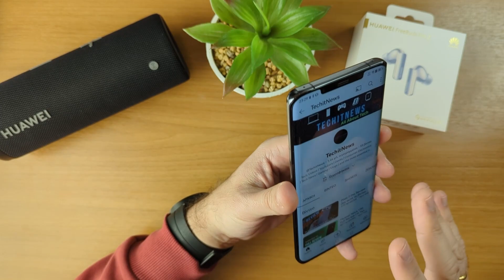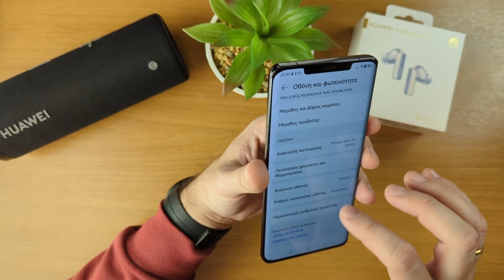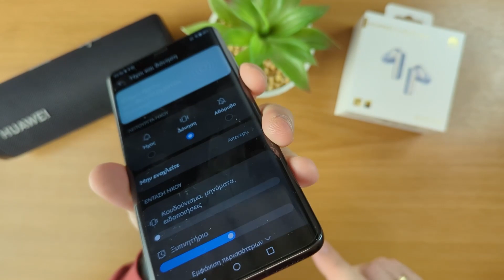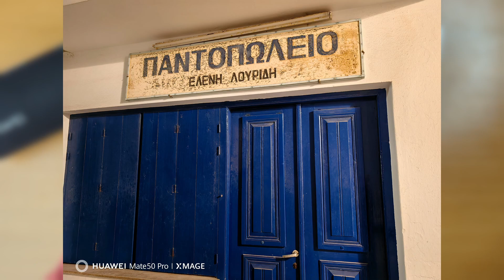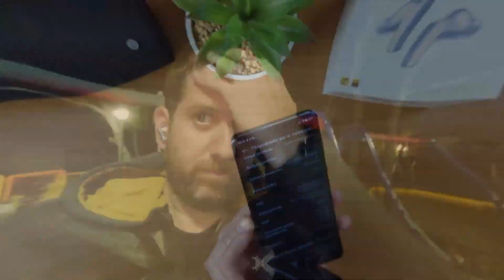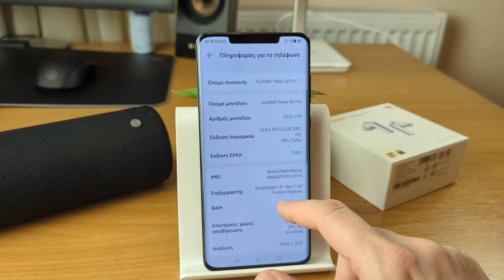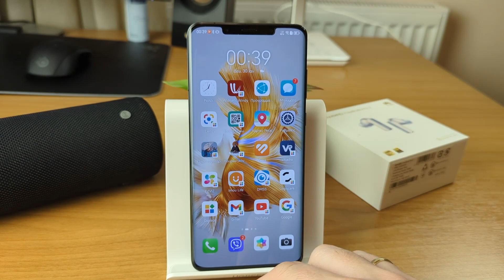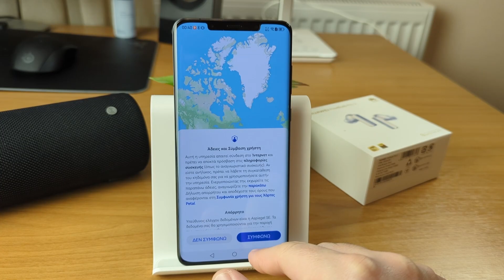Mate 50 Pro Review : Το κορυφαίο καμερό κινητό βάση του DXO Mark επιτέλους στα χεράκια μας !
🔴Γίνετε μέλος στο κανάλι μας και βοηθησέ μας να ανέβουμε level

Νέο βίντεο στο κανάλι μας και σήμερα επιστρέφουμε με ένα απο τα πιο πολυσυζητημένα κινητά στην αγορά.

Όπως έιδατε και απο τον τίτλο μιλάμε για To Mate 50 Pro η πιο πρόσφατη και κορυφαία ναυαρχίδα της HUAWEI είναι ίσως απο το ποιό εντυπωσιακά κινητά που έχει περάσει από τα χέρια μας , και μαζί θα δούμε το αναλυτικό του Review.

Σε αυτό το βίντεο εκτός από την μοναδική του κάμερα, με το μεταβαλλόμενο διάφραγμα και τον πολύ καλό κύριο φακό του θα δείτε και τα υπόλοιπα κορυφαία χαρακτηριστικά του.

Οθόνη που έχει όλα όσα... πρέπει για να θεωρείται TOP, κλασσικά πλέον όπως όλα τα κινητά στη συγκεκριμένη κατηφορία τιμής έρχεται με ρυθμό  ανανέωσης στα 120Hz, 10-bit χρωματικό εύρος, Τώρα για το Notch στο πάνω μέρος χμμμ... θυμίζει άλλες εποχές δυστυχώς 2020 και IPhone X αλλά υποψιαζόμαστε ότι με τις απογορεύσεις σε διάφορες τεχνολογίες απο της HΠΑ έχει μια λογική,στα θετικά όμως είναι απο τα ελάχιστα Android Smartphones με ασφαλές ξεκλείδωμα αναγνωρίζοντας το πρόσωπο του ιδιοκτήτη τους.

Εξοπλίζεται με τον Snapdragon 8+ Gen 1 επεξεργαστής στο εσωτερικό του αλλα με την 4G και όχι 5G  έκδοση όπως έχετε δει σε άλλα κινητά και εδώ ο λόγος είναι ο ίδιος με τον παραπάνω BAN απο τις ΗΠΑ.
Συνδυάζεται με 256GB διαθέσιμου χώρου αλλά και 8GB RAM που παραμένει όσο θα χρειαστεί κανείς ρεαλιστικά για κάθε είδους χρήση.
Εδώ να προσθέσουμε ότι θα θέλαμε 12GB Ram για την κάπως τσουχτερή τιμή αλλα ναι...
Το νεότερο EMUI 13 γραφικό περιβάλλον της HUAWEI έχει μικρές και χρήσιμες αλλαγές και κάποιοι θα το χαρακτήριζαν ως refinement update, και βασίζεται πλέον στο Android 12.

chapters
0:00 -- intro
1:55 -- Συσκευή
4:30 -- Οθόνη
6:10 -- Ήχος
6:45 -- Τρόποι Ξεκλειδώματος
7:25 -- Κάμερες και δείγματα φώτο
10:00 -- Φώτο νύχτα
11:34 -- Δείγματα Βίντεο
12:57 -- Επιδόσεις - Specs
15:35 -- Μπαταρία
15:55 -- Τιμές
16:25 -- Τελικά συμπεράσματα